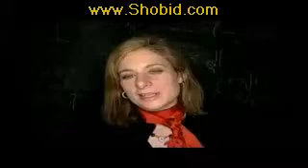CERN Black Hole Explained, Could Still Have Happened! PRT 3